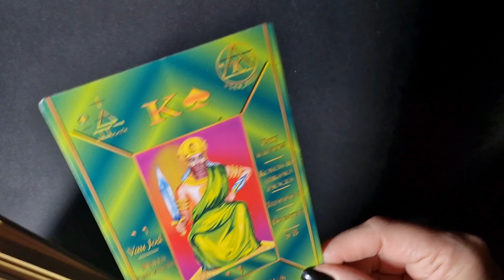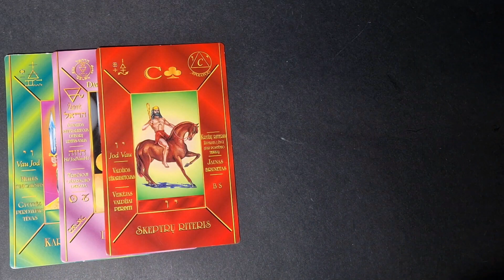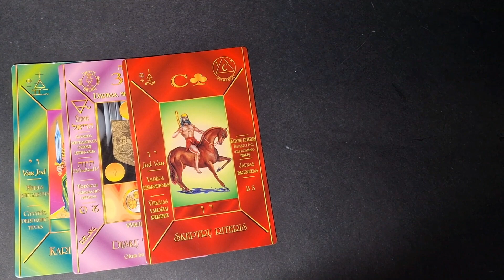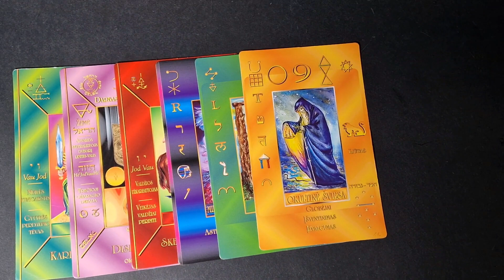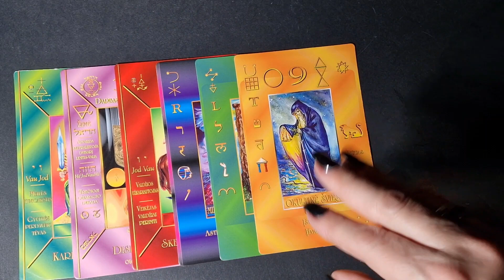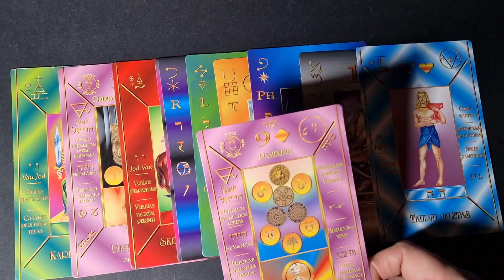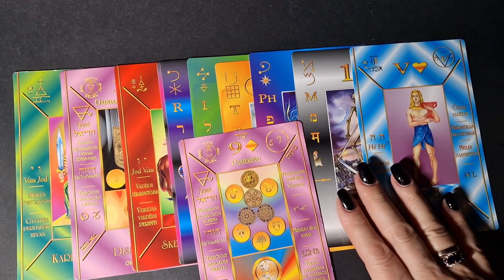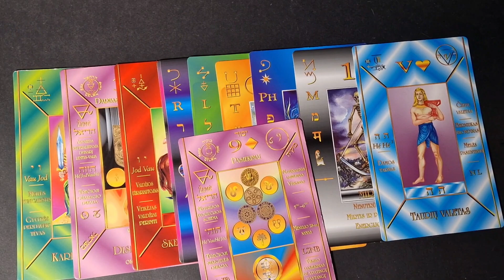Taro kortų prognozė. DVYNIAI. 2023m.gruodis.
Taro kortos#zodiako ženklai#būrimas#ritualas#burtai#sėkmės ritualas# pinigams pritraukti#individuali situacija#santykiai#meilės burtai#magija#pranašyste#įžvalga#santykiai#viskas yra įmanoma#video taro#gausa#turtai#vyras#žmona#likimas#dienos taro#magija#magija#imperatorė#aukščiausioji žynė#apsauga#brangakmeniai#kerėjimas augalais#Mabonas#ritualas#smilkalai#magiškieji augalai#energija#čiobreliai#pelynas#jonažolė#apvalymas#sekme#taro#burimas#izvalga#sekmesritualas#ciobreliai#cat#cats#kate#tarot#taro vaskas zvak moterims merginoms katyte saug meilė mylimasis pinigai pora pritraukimas patrauklumas tarokortos kas bus#dienos#mėnesi#prognozeTarot cards# divination#ritual#spell#luck ritual#to attract money#individual situation#relationship#love spell#magic#prophecy#divination#relationship#everything is possible#video tarot#abundance#wealth#husband#wife#destiny#tarot of the day magic magic emperor highest soothsayer#protection#gems#magic plants#frankincense#magical plants#energy#cloves#wormwood#jonažolje#apvalymas#sekme#taro#divism#izvalga#sekmesritualas#cloves#cat#cats#kate# tarot#tarot wax zvak for women#girls#kitty#safe#love#beloved#money#couple#attraction#attractiveness#tarot cards#what will happen#days#month#forecast#taro cards@